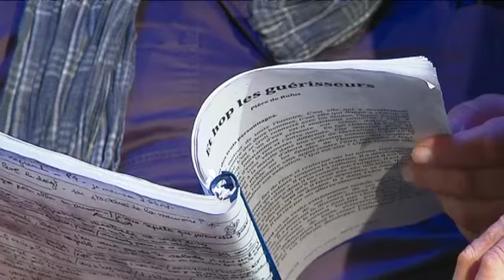Marseille: Rufus en répétition au Toursky avant le Festival d'Avignon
Le Théâtre Tourksy accueille le comédien et humoriste Rufus pour les dernière répétitions de sa pièce "Et hop, les guérisseurs!" avant le Festival d'Avignon. A ses côtés, Richard Martin et Zoé Narcy, dans une pièce qui mêle le tragique et le comique pour mieux raconter la comédie humaine.